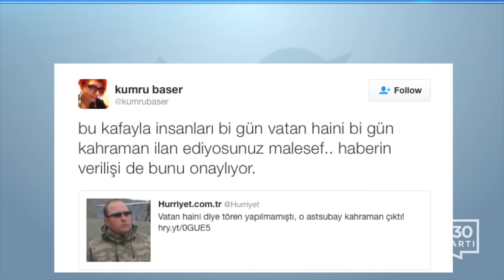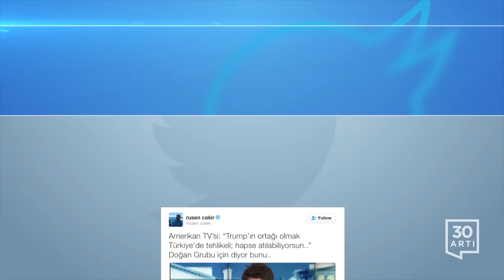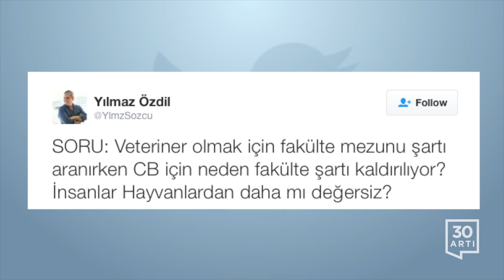Saldırı istihbaratı 37 gün önce mi alındı? | Twitter'da Bugün - 13 Aralık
- 40 saat tartışıp tahminde bulunacağınıza, 1 hdp'li çağırıp 'sadece sorsaydınız' @ahmethc

- 37 gün önce saldırının istihbaratını al. Saldırıyı önleyeme. Sonra kamuoyunu yatıştırmak için HDP'lileri gözaltına al. Bırakın bu işleri.

- 'Rabbim bize de şehitlik makamı lütfensin' demekle, koruma ordusuyla dolaşmak arasında ince bir 'konvoy' var…

- Avukatına göre, Erdoğan'ın 'Alçak vatan hainleri' sözü ifade özgürlüğü, ama 'Suça ortak olmayacağız' bildirisi suç!

- bu kafayla insanları bi gün vatan haini bi gün kahraman ilan ediyosunuz malesef.. haberin verilişi de bunu onaylıyor.

- Biz "barış" dediğimiz için açığa alınalım, öğrencisinin eline idam ipi verip fotoğraf çektiren Milli Eğitime devam etsin..!

- Öğrencilerin eline urgan veren öğretmen açığa alındı

- Piyasalar FED'in yarın 25bps ve 2017'de 3 faiz artışını fiyatladı.Yarın akşam bunun üstündeki her sürpriz açıklama doları uçurabilir.

- OHAL'siz referandumu riskli gören AKP, OHAL'i 3 ay daha uzatmak istiyor

- Şüphesiz ki samimi değilsiniz Halepli çocuklar için ağlarken daha 2 gün önce gevrek gevrek salarız üstünüze Suriyelileri ey Avrupa diyenler

- Amerikan TV’si: “Trump’ın ortağı olmak Türkiye’de tehlikeli; hapse atılabiliyorsun..” Doğan Grubu için diyor bunu..

- Trump kabinesinin yeni ABD Enerji Bakanı Rick Perry hakkında hafıza tazeleme:

- Bodrum ve Marmaris'te 8 plajın mavi bayrağı iptal edildi

- 'En parlak süpernova'nın sırrı çözüldü

- SORU: Veteriner olmak için fakülte mezunu şartı aranırken CB için neden fakülte şartı kaldırılıyor? İnsanlar Hayvanlardan daha mı değersiz?